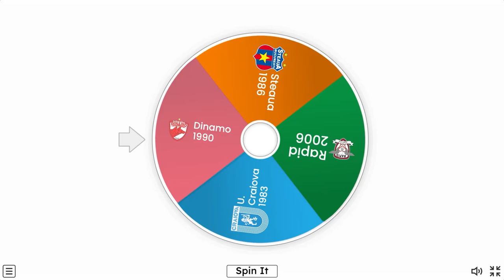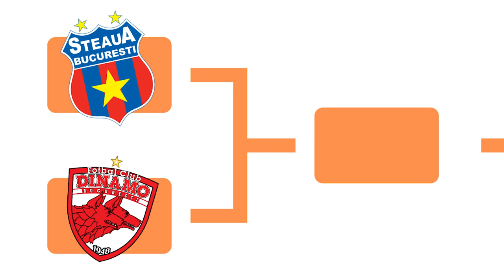Decidem cea mai bună echipă românească din istorie 🔥 Experiment FIFA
Astăzi punem la treabă unele dintre cele mai bune echipe românești de club din istorie și vedem care este cea mai bună 🔥

🎵 Muzica folosită în clip:
Patrick Patrikios - Know Myself (Bibliotecă audio YouTube)